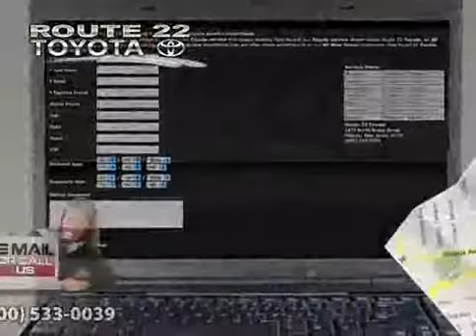2008 Toyota Sienna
2008 Toyota Sienna at Route 22 Toyota